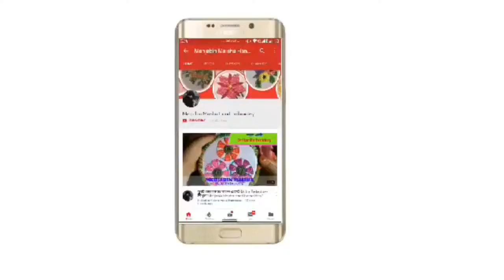Dollar Embroidery | Part-2 | Mehjabin Maisha Hand Embroidery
Additional Tags :
Dollar Embroidery
Hater Kaj
Mehjabin Maisha Hand Embroidery
Hand Embroidery
Design